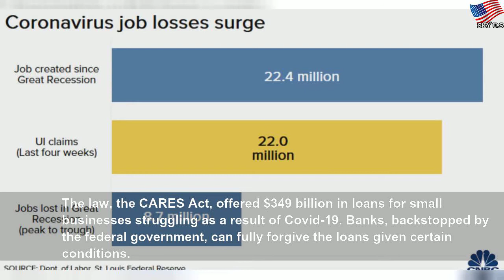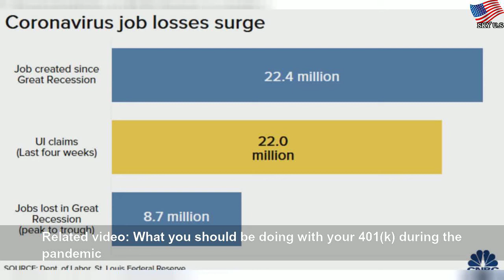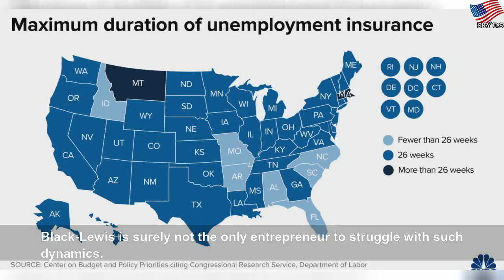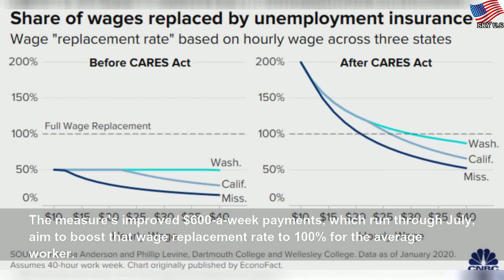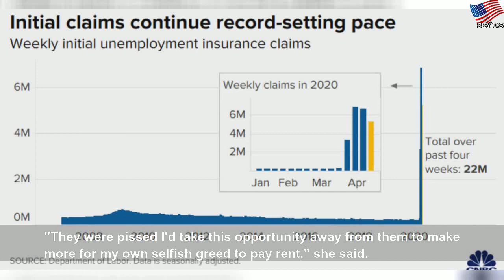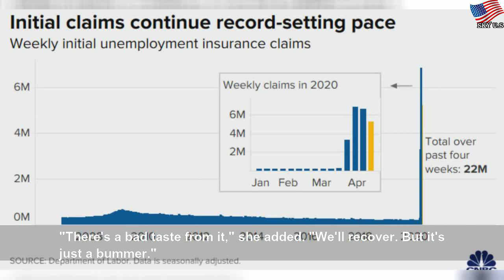She got a forgivable loan. Her employees hate her for it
She got a forgivable loan. Her employees hate her for it | Ирина Елисеева
One small business owner got a Paycheck Protection Program loan. Her employees are furious.